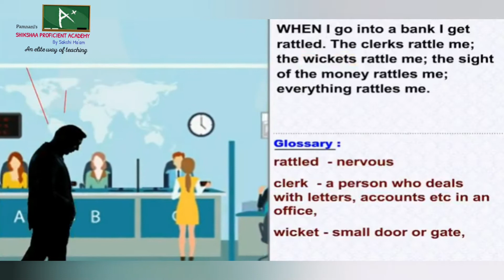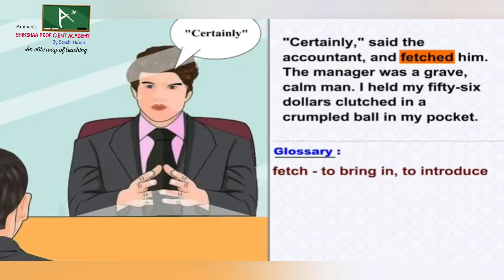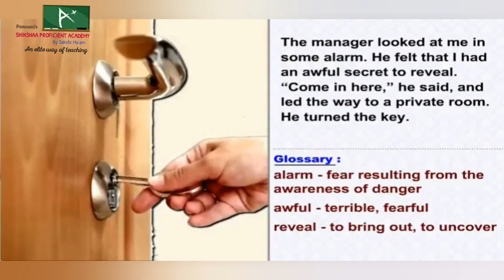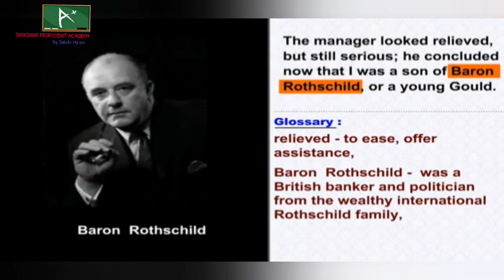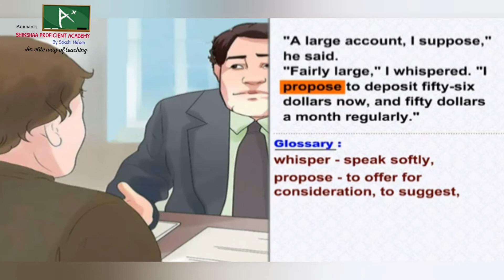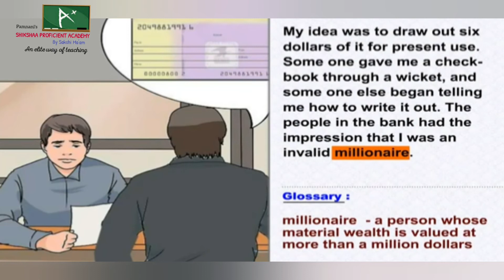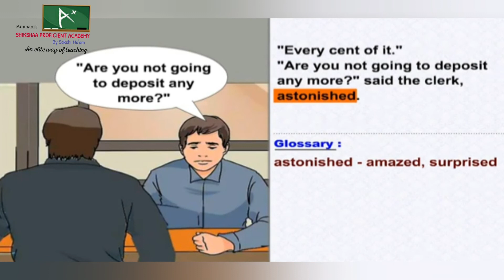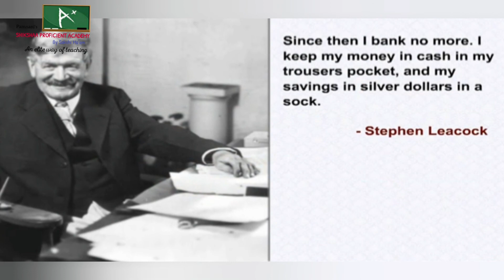Std. 9| 4.4. MY FINANCIAL CAREER| BY STEPHEN LEACOCK| ENG H.L| Explanation by SAKSHI MA'AM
It is an explanation by SAKSHI MA'AM of a lesson "MY FINANCIAL CAREER". This lesson is written by Stephen Leacock.

This explanation is based on Maharashtra state board English H.L.